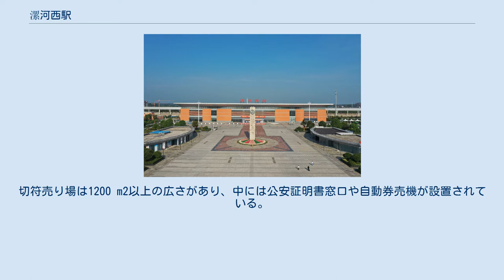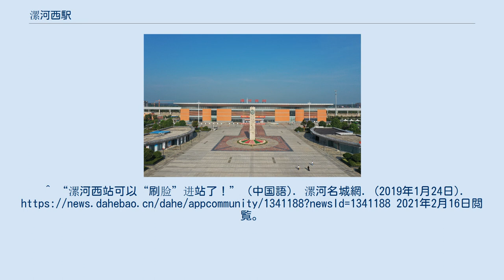漯河西駅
漯河西駅（らがにしえき、中国語: 漯河西站）とは、中華人民共和国・河南省漯河市に位置する中国国家鉄路集団（CR）武漢局集団公司管轄の鉄道駅である。
京港旅客専用線の鄭州東 - 武漢間（石武旅客専用線の一部）の全線開通に伴い、2012年9月28日に開業した。
 1・2番線ホーム 3・4番線ホーム 漯河西駅の総建築面積は1万5645 m2であり、駅舎は大半が1階建てであり、一部は3階建てである。
島式ホーム2面4線と通過線2線で構成されている。
待合室の広さは5,530 m2であり、一等区、二等区、貴賓区に分けられ、1,000人を収容可能である。
切符売り場は1200 m2以上の広さがあり、中には公安証明書窓口や自動券売機が設置されている。
また、顔認識システムが導入されており、スムーズに入場することが出来る。
 漯河西駅の駅前広場の面積は9万 m2である。
広場の南側には駐車場とタクシー乗り場が、西側には計画中の都市間鉄道が、北側には建設中の長距離旅客ターミナルがある。
 ^ “客运营业站站点” (中国語). 中国鉄路客戸服務中心. 2021年2月15日閲覧。
^ a b c “鄭武高鉄漯河西站” (中国語). 湖北日報. (2012年9月26日). 2021年2月15日閲覧。
^ a b 楊, 凌 (2012年9月28日). “鄭武高鉄、鄭州東站今日启用” (中国語). 河南日報. 2021年2月10日閲覧。
 ^ a b c d 黄, 曉婭 (2012年9月20日). “石武高鉄通車在即 漯河西站随時迎客” (中国語). 漯河日報. オリジナルの2013年1月27日時点におけるアーカイブ。
2021年2月16日閲覧。
^ “漯河西站可以“刷脸”进站了！” (中国語). 漯河名城網. (2019年1月24日). 2021年2月16日閲覧。
 ウィキメディア・コモンズには、漯河西駅に関するカテゴリがあります。